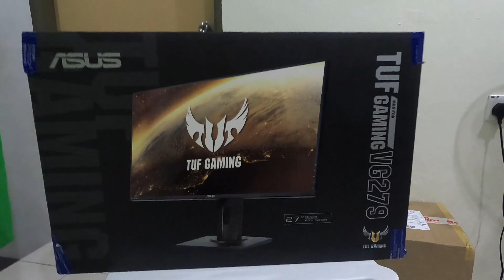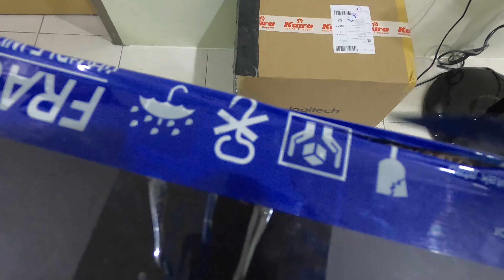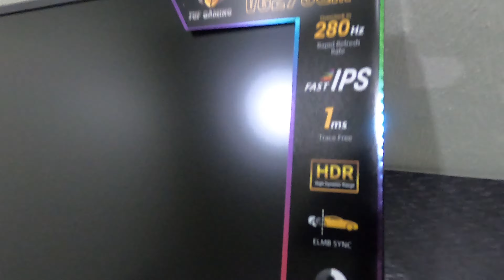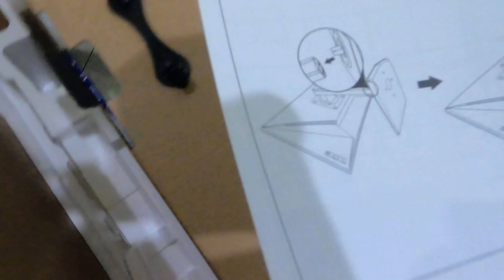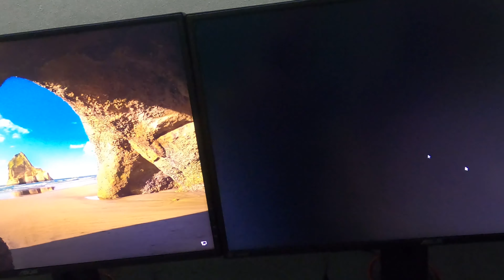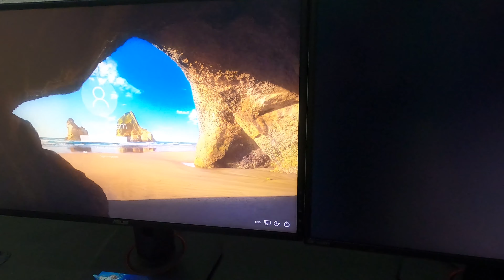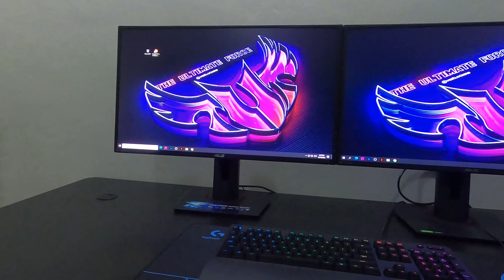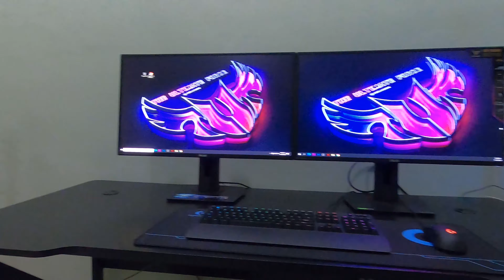SETUP 2 MONITOR GAMING 27" | UNBOXING ASUS TUF GAMING MONITOR VG279QM | SEBAQ KELAM STUDIO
Asus Tuf Gaming Monitor VG279QM bought on 12.12 shopee sale..

IPS PANEL maximum 280Hz refresh rate..padu tak padu??